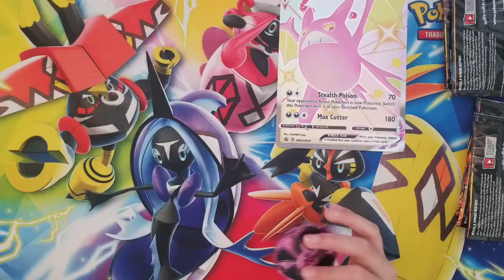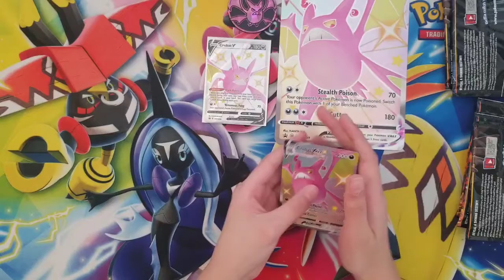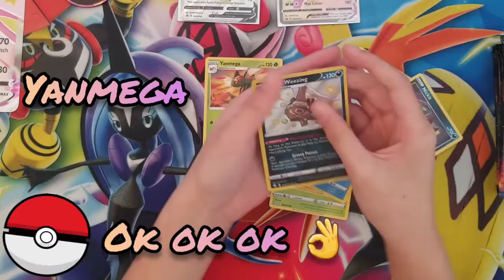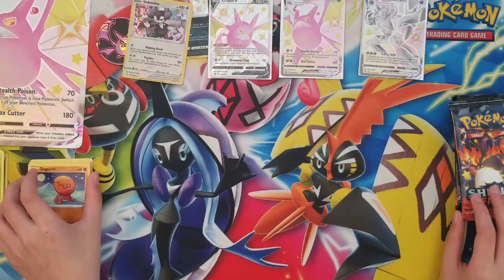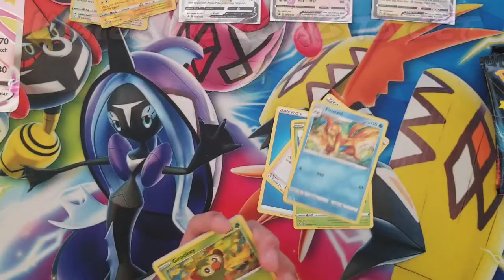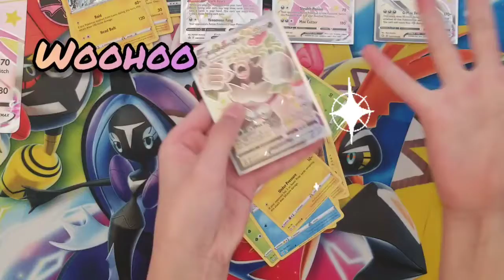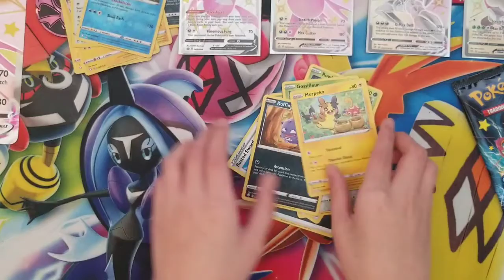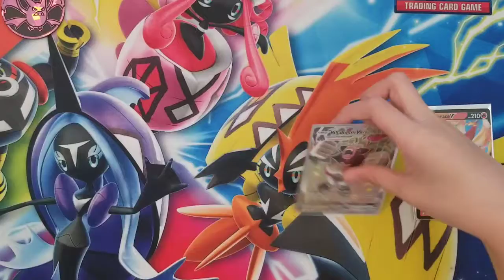Pokemon unboxing - Shining Fates VMax Box - Crobat VMax - No.11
Pokemon card unboxing No.11

Shining Fates Crobat VMax Box

Lego Adventures
Drawing Journeys
Toy Opening
Pokemon Unboxing

Come Join our Imagination Alley